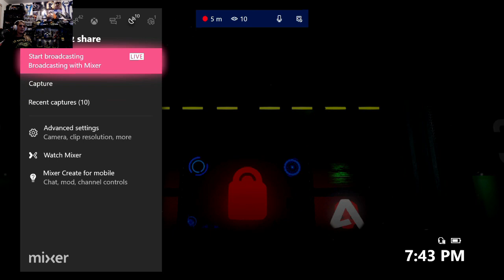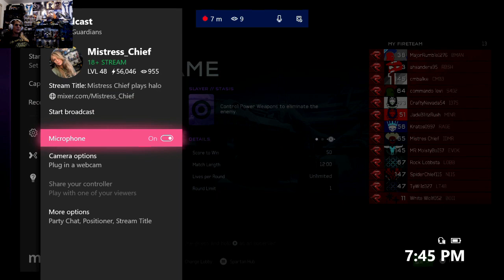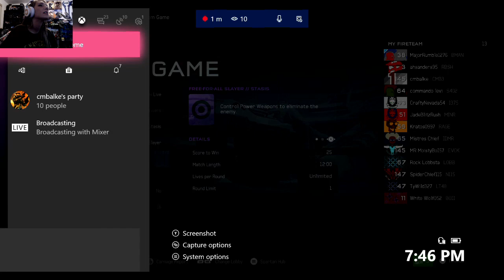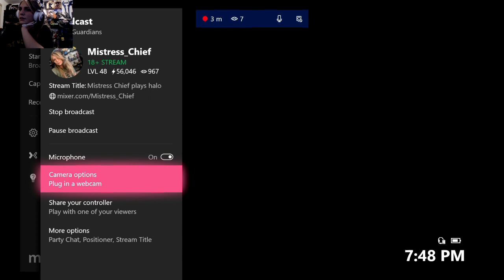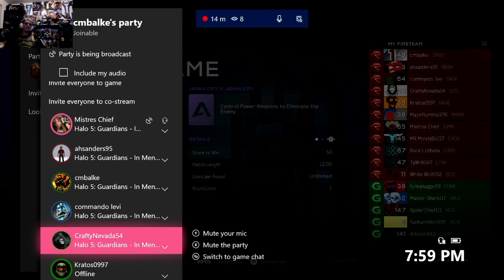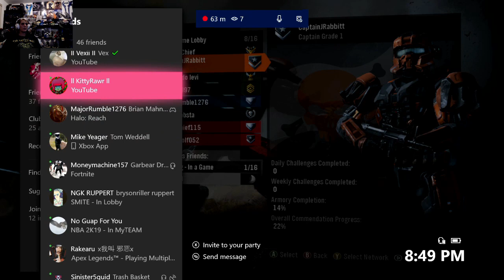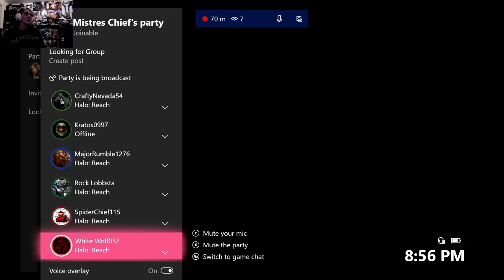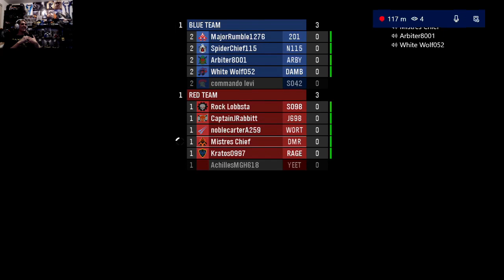Halo Game Night #3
Watch the bull$#*!ery of us playing MCC, Halo 5, and Reach!